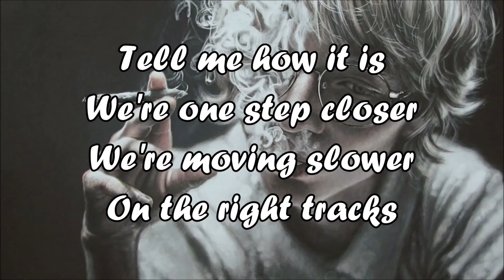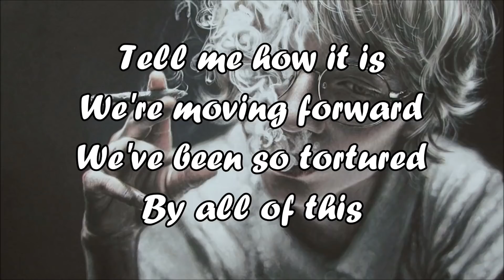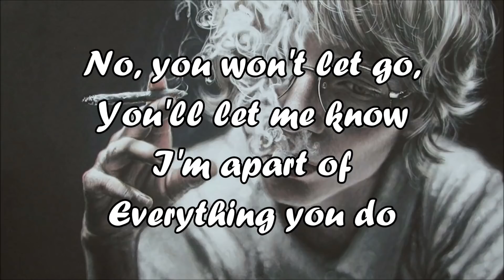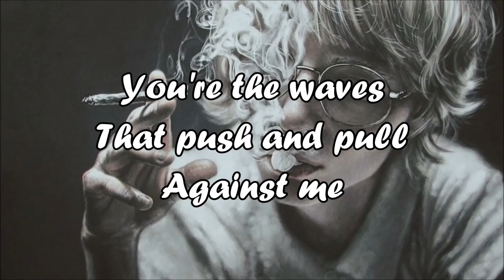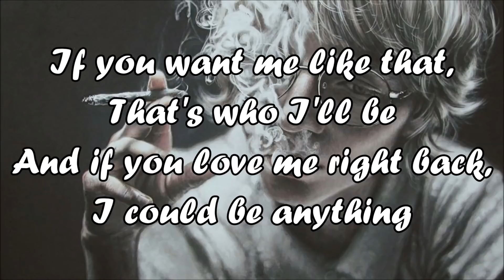Tender - Erode - Lyrics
Lyrics;

Tell me how it is
We're one step closer
We're moving slower
On the right tracks

We're moving forward
We've been so tortured
By all of this

Oh, like an island surrounded by a deep blue sea
You're the waves that push and pull against me
You wash me away, bit by bit
I will slowly erode till there's nothing left

If you want me like that, that's who I'll be
And if you love me right back, I could be anything
It's like this and like that
I think I'm starting to crack
Then you'll leave and come back
The odds are starting to stack
Against me
Against me

I can think of nobody but you
As you're pulling on my soul
No, you won't let go, you'll let me know
I'm apart of everything you do

Against me
Against me

Against me
Against me